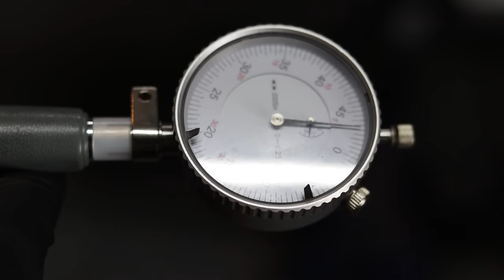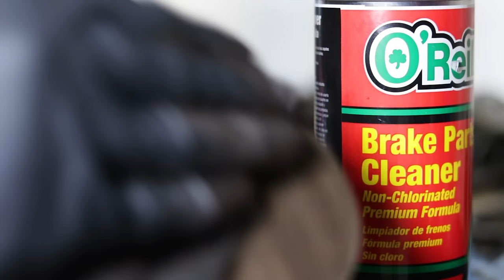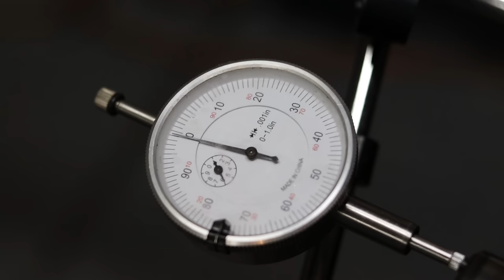The Comprehensive LS Engine Building Guide from Start to Finish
This is a comprehensive guide to rebuilding Gen III/IV LS engines. Below I have a list of tools, parts I used to build this engine.

I will not be covering the rod and main bearing clearances because I already made a video entirely about how to measure oil clearances

One thing I couldn't cover in this video was the assembly of a gen IV rod and piston. The Gen III has pressed wrist pins whereas the Gen IV has floating wrist pins. I have another video showing how we did that on a 6.2L Gen IV

🔧Special Tools needed for this job 🔧

Cheap torque angle gauge
Torque wrench with torque angle built in
Inch lbs Torque wrench
Beam style torque wrench
Manual piston ring filer
Electric piston ring filer
Piston Ring Pliers
Universal Piston Ring Compressor
Nice Piston Ring Compressor tool for 3.78 bore
Front and rear cover alignment tool
Jaw puller for timing gear
Harmonic Balancer installer tool (Long Reach)
Pick set for cleaning pistons
Dial Bore Gauge
Dial indicator with magnetic base

Verify the fitment of your specific application. I gathered most of what I could find that is specific to Gen III/IV LS engines. This does not include DOD, AFM, or VVT engines.

Cheap Cylinder Head Bolts (Gen III need 2)
Cheap Cylinder Head Bolts (Gen IV need 2)
ARP Cylinder Head Bolts (Gen III)
ARP Cylinder Head Bolts (Gen IV)
ARP Connecting Rod Bolts (Must Resize Rods!)
Fel Pro engine gasket set I used (Gen III the only problem was the head gaskets weren't very good.)
Mahle Cam Retainer plate (no bolts)
Mahle Head Gasket (Need 2)
Valley Cover Gasket (Gen IV)
Knock Sensor (Gen III)
Knock Sensor (Gen IV)
Knock Sensor Harness (Gen III)
Knock Sensor Grommet (Gen III)
Crankshaft Position Sensor (Gen III/IV)
Camshaft Position Sensor (Gen III rear mount)
Camshaft Position Sensor (Gen IV front mount)
Harmonic Balancer bolt
Oil Pump
Oil Pickup Tube (for truck deep sump oil pans)
Lifter guides
Barbell Oil Diverter
Timing chain set (3 bolt)

I like to show the struggles that most channels make look easier than they really are. I build our cars inside my garage with the limited tools I have available. I hope you still find my failures entertaining and have a great day!

Time Stamps

00:00 Intro and Clearances review
01:30 Installing the Crankshaft
04:11 Calculating Piston Ring Clearances
05:18 How to check Piston Ring Clearances
07:38 How to file Piston Rings
09:30 Piston Ring Orientation
10:15 How to install Piston Rings
12:58 How to install Pistons
17:11 How to install the Camshaft
19:08 How to remove lower timing gear
21:02 How to install new lower timing gear
22:57 How to install the cam gear and timing chain
25:27 How to install the oil pump
26:43 How to install lifters and trays
27:51 How to Check Pushrod Length
30:29 How to Check Piston to Valve Clearance
32:15 How to Install Cylinder Heads
33:32 How to install rocker arms
34:59 How to install Knock sensor grommets
36:57 Windage tray and pickup tube install
37:53 Front and Rear Cover install
40:39 Oil Diverter Barbell install
41:09 Oil Pan Install
41:42 Harmonic Balancer Install
44:43 Valve Cover Install
45:55 A look back at where this build started
47:55 Final Thoughts
48:52 Outtakes